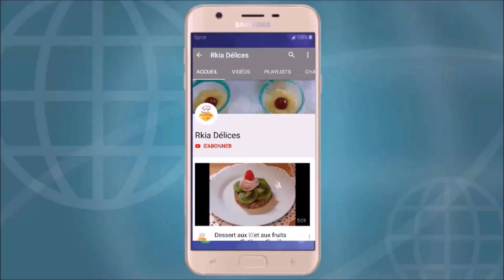Pizza sans pâte,بيتزا بدون عجين،ساهلة واقتصادية وبمقادير متوفرة في كل بيت